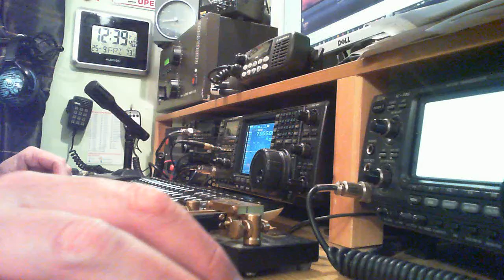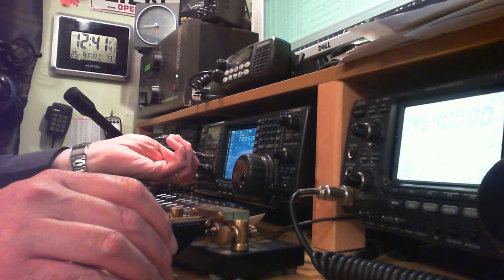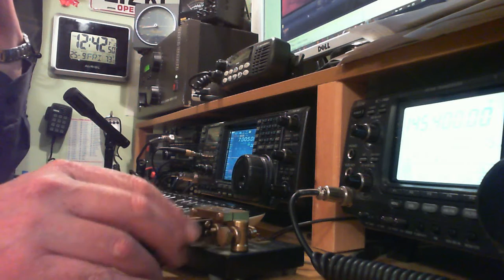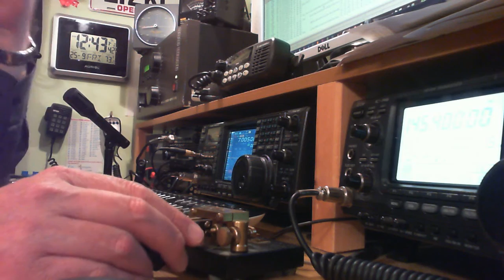EI2KC works Gus W4SXT in Florida using 100 watts on 40 metres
Nice QSO with Gus in Florida barefoot on my inverted v dipole.